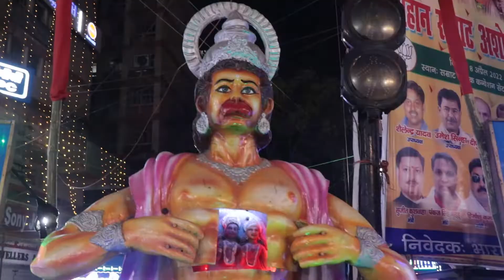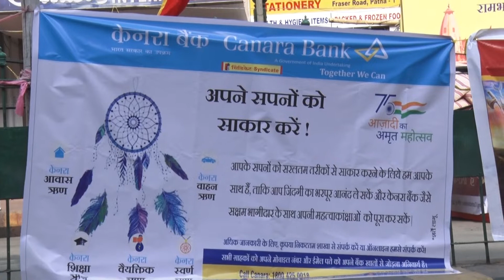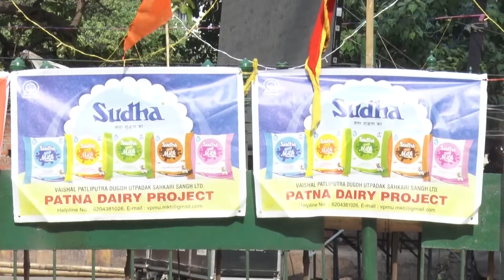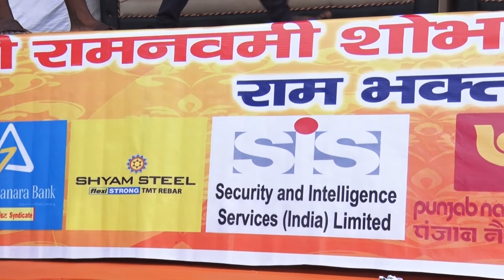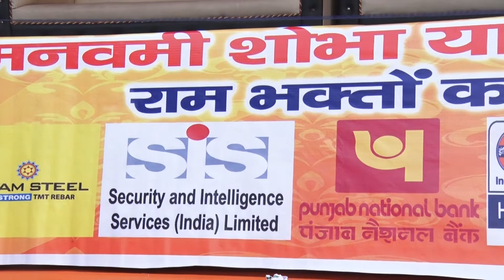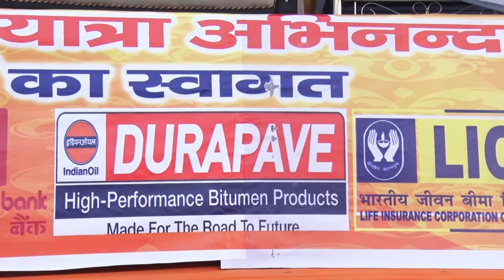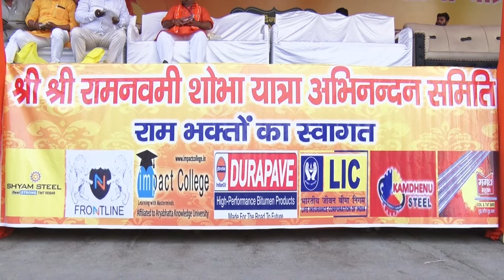पटना का राम नवमी जूलूस ऐसा कभी देखा नहीं होगा | भव्य शोभा यात्रा पटना रामनवमी